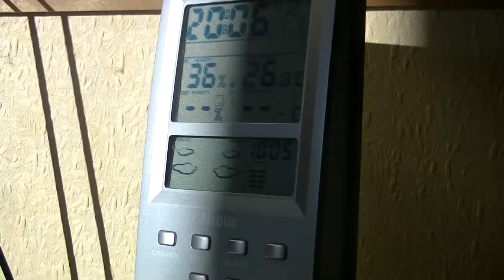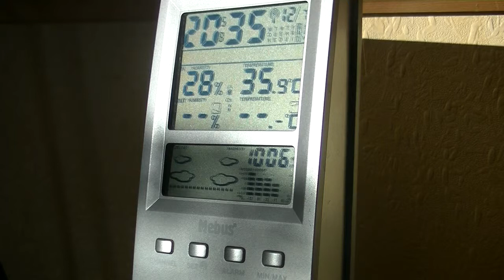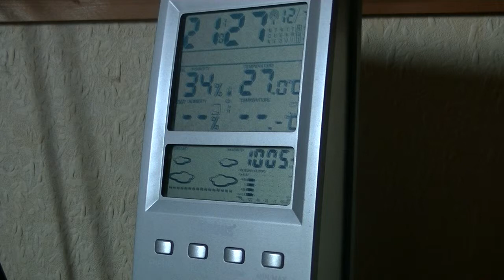Thermometer spielt verrückt! I don't want any more Copyright!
In diesem Video spielt ein Thermometer verrückt! Es ist 25x schneller als in Echt aufgenommen. Ich hoffe, dass das Video euch gefällt! Wenn es euch gefallen hat, dann:

2. Teilen
3. Favorisieren
5. Mich weiterempfehlen.
6. Gerne Tipps für meinen Kanal/Videos geben.

Was ihr nicht machen sollt:

1. Daumen nach unten
2. Mich vollspammen (Gute Videokritik zählt nicht dazu)
3. Hater von mir werden Da ich auch in ein Kanalvorstellungsvideo von Cyber lp kommen möchte, schreibe ich ihn in der Videobeschreibung.